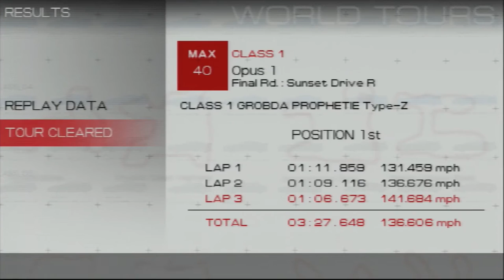Ridge Racer (PSP) - Part 18